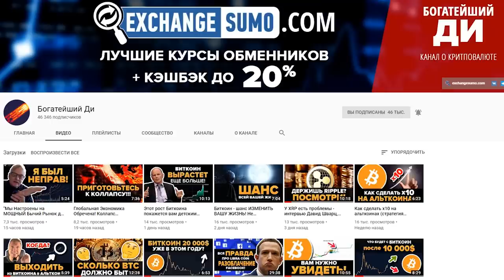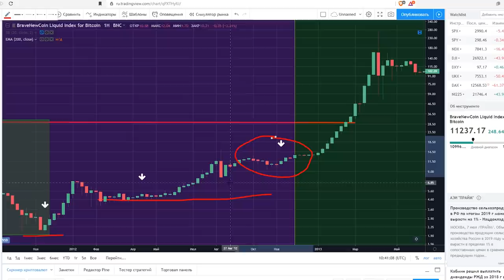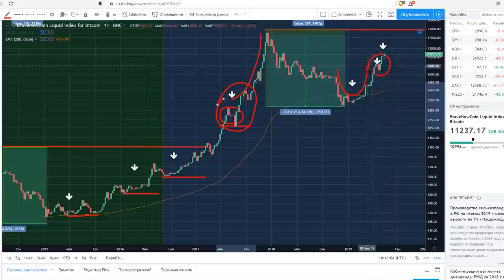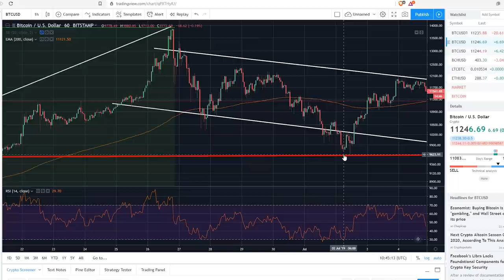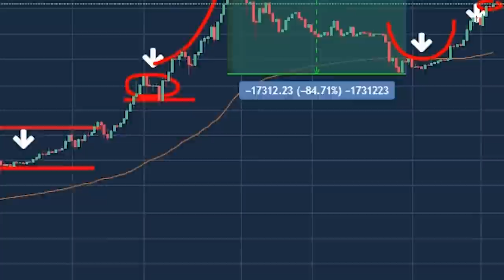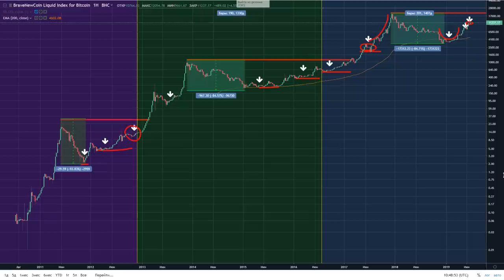Приготовьтесь БОЛЬШЕ никогда не увидеть такие цены на Биткоин!